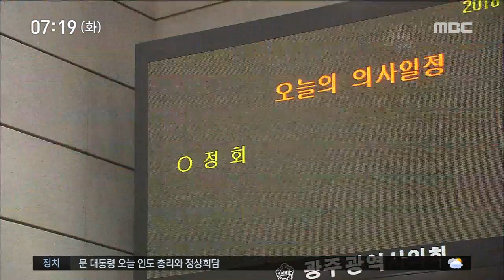[뉴스투데이]광주시의회, 개원 첫날부터 파행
(앵커)
광주시의회가 개원 첫날부터 파행했습니다.

의장, 부의장은 뽑지도 못한 채
볼썽 사나운 모습만 보여줬습니다.

먼저 오늘 하루 광주시의회에서
어떤 일이 있었는 지

김인정 기자의 보도부터 보시겠습니다.

(기자)

민선 8대 광주시의회가 개원한 첫 날.

재선 의원으로 최연장자인 반재신 의원이
임시 의장으로 의사봉을 잡았습니다.

하지만 회의는 시작하자마자 중단됐습니다.

           ◀ＳＹＮ▶반재신 의원
(일부 민주당 의원님들의 의원총회 소집 요구가 있어 정회를 선포합니다.)

갑작스러운 정회 선포에
회의장은 술렁거렸습니다.

일부 의원은
독단적인 의사 진행이라며 항의했습니다.

           ◀ＳＹＮ▶조석호 의원
(자기가 무턱대고 임시 의장이 자기가 망치 두드리고 나가버리는 게 어디있어요.)

민주당 의원총회를 이유로
본회의를 중단했지만
의총도 제대로 열리지 않았습니다.

전반기 의장은 김동찬 의원으로
사실상 정해진 상황에서
부의장과 상임위원장 자리를 놓고
의원들끼리 합의점을 찾지 못했습니다.

이때문에 당초 예정됐던
의장과 부의장 선출은 무산됐습니다.

개원식이 연기되면서
행사 참석을 위해 일정을 비웠던
광주시장과 교육감 등은 허탕을 쳤고
280만원을 들여 준비한 다과회도 취소됐습니다.

민주당 일당독주에 대한 우려 속에 출발한
광주시의회는
결국 개원 첫 날부터
볼썽 사나운 모습만 시민들에게 보여줬습니다.

엠비씨 뉴스///
           ◀ＡＮＣ▶
           ◀ＥＮＤ▶